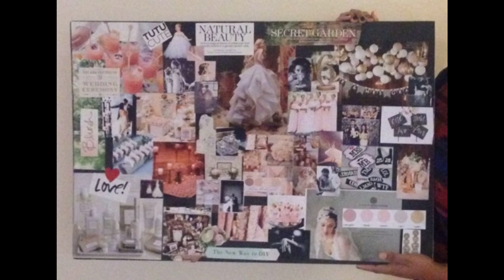Bridal vision bridesmaid dresses 1